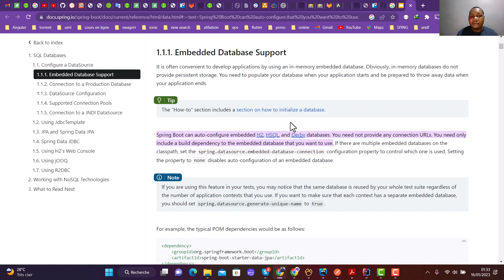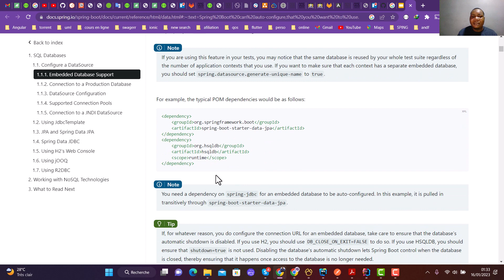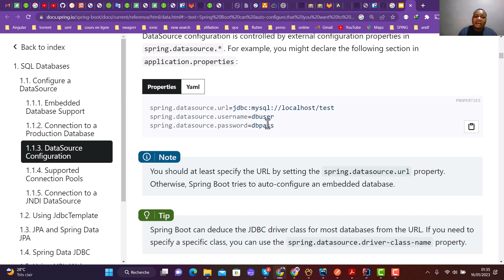Quel sont les bases de données supportées par springboot ? database support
Quel sont les bases de données supportées par springboot ?
Nous découvrons dans cette vidéo les differents types de base de données supportées par Spring boot.

Je reste disponible pour vos assistances et formation en ligne ou présentiel .
Contactez-moi:
Intstagram: @koyaja21
Que Dieu vous bénissent.